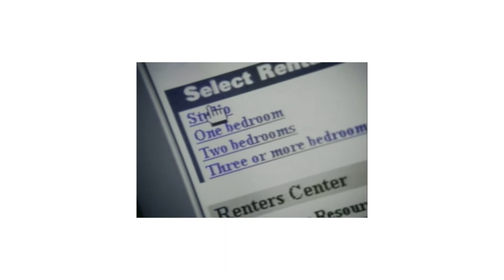Jay Arnold - TV Spots